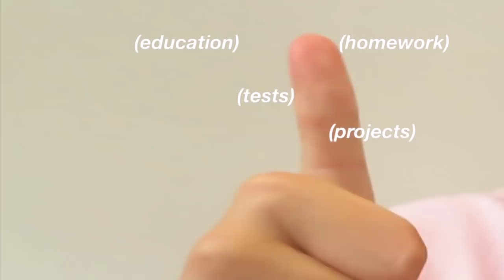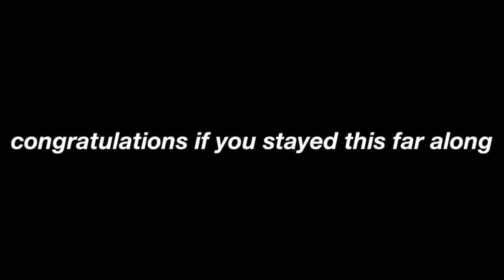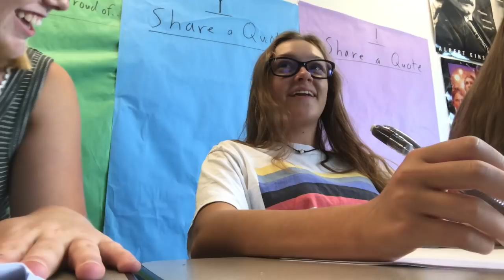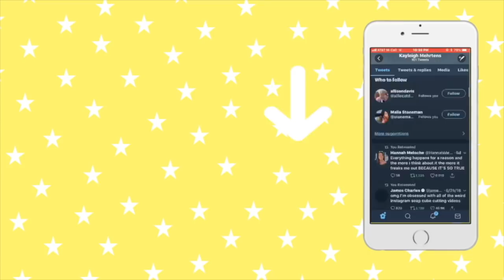the first day of school.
Dote: @kayleighmehrtens
code for $5 off: ZW7Z
Camera: Canon sx730
Editing: iMovie on MacBook Air